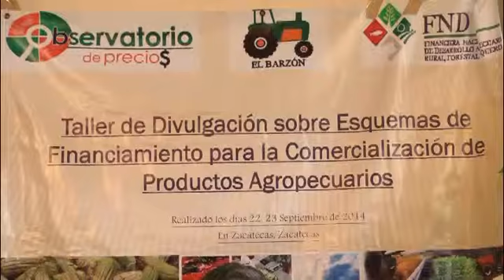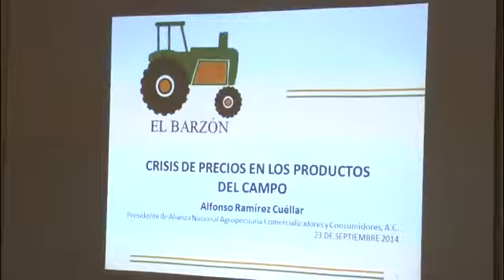B15N 140923 zac reunion barzon